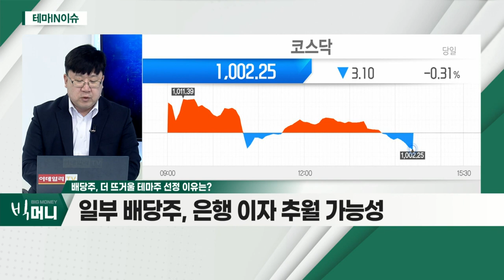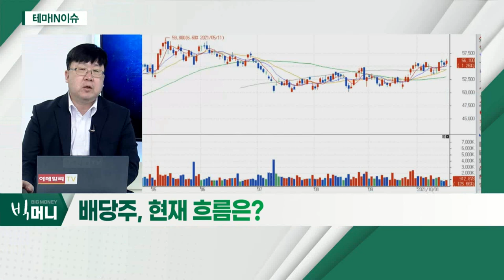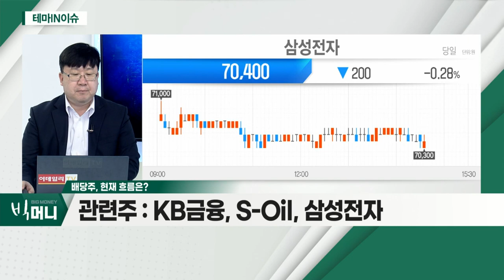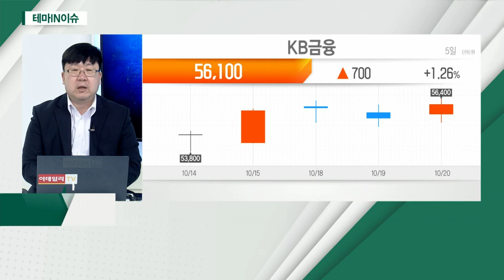KB금융(105560)... 배당주_테마IN이슈 (20211020)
- 계절적 요소 작용
- 일부 배당주, 은행 이자 추월 가능성
- 올해 상장사 이익 증가 추세
- 관련주 : KB금융, S-Oil, 삼성전자

- 2020년 배당성향 약 20% 기록… 상승 전망
- 예상 배당 수익률 약 4%대 전망
- 비은행 부문 이작 수익 증가 긍정적